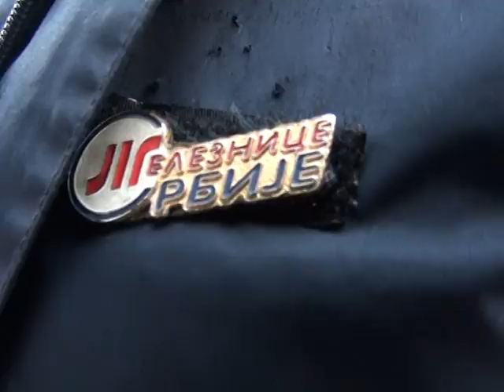Premotavanje broj 42 TV SKY+ " TRI PUT SEDAM DVAES OSAM" (HQ) By Mirjana i Nenad Pavlović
PREMOTAVANJE 42 snimljeno kod Terazijske česme u srcu Beograda. Teme: Beograd na vodi, Izbori... Soči... a i s'uši, kao što reče jedan Premotavač. Mr Laki zvani TRI PUT SEDAM DVAES OSAM sigurno ulazi u najuži izbor ŠAMPIONA PREMOTAVANJA. Pogledajte emisiju predpremijerno na YT i dozvolite Mr. Lakiju, veselom železničaru, i ostalim učesnicima  da vas nasmeju, ali i zamisle :) PREMOTAVANJE premijerno sredom od 20.00  na TV SKY+
By Beka i Neša Pavlović